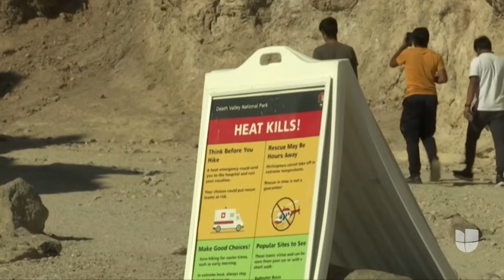21 incendios arden en California: uno amenaza ‘Neverland Ranch’, antigua vivienda de Michael Jackson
El incendio Lake, una de las 21 conflagraciones que arden en California en medio de la intensa ola de calor, ha consumido más de 20,000 acres en el condado de Santa Barbara y tiene bajo amenaza el rancho Neverland que anteriormente perteneció a Michael Jackson. Mientras tanto, en San Bernardino los bomberos retomaron su misión de controlar las llamas, luego de que se vieran obligados a abandonar el área afectada.

Maity Interiano